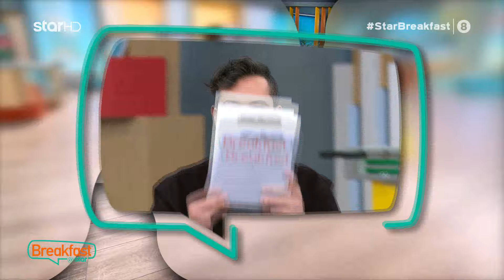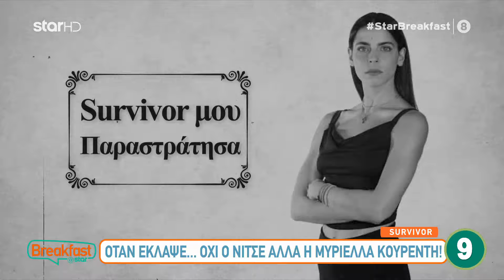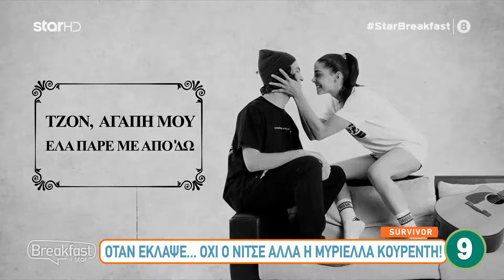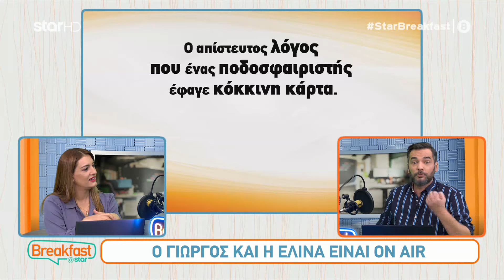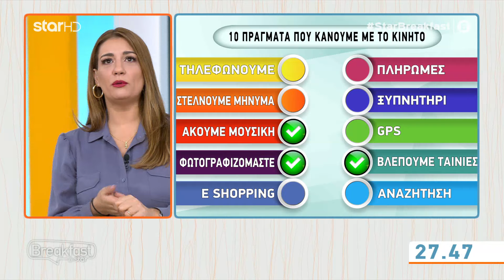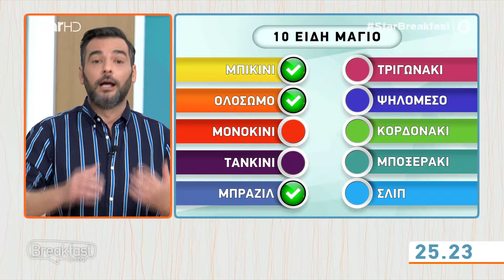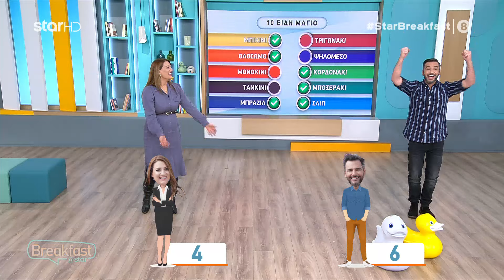Breakfast@star - 4.2.2022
Δες εδώ επεισόδια & Highlights